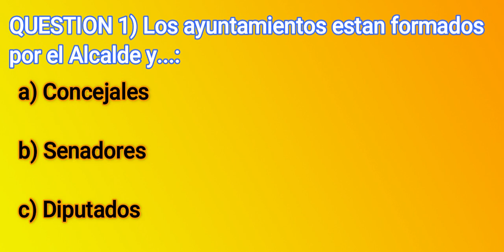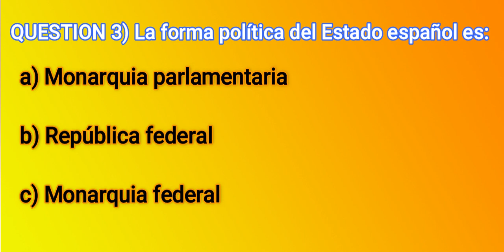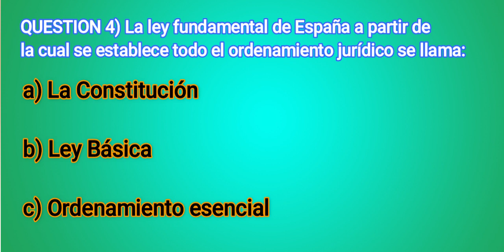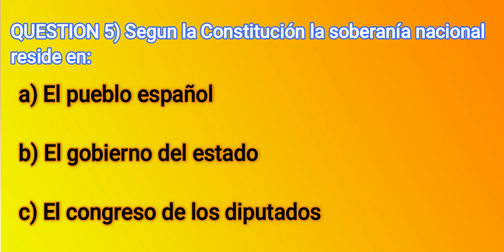THE ROAD TO GET YOUR SPANISH NATIONALITY AND MORE!!!